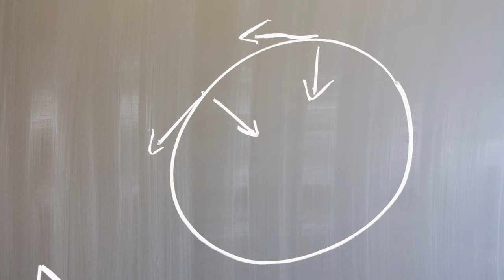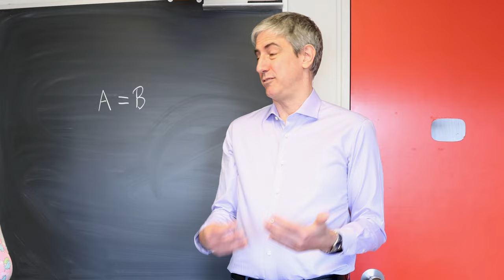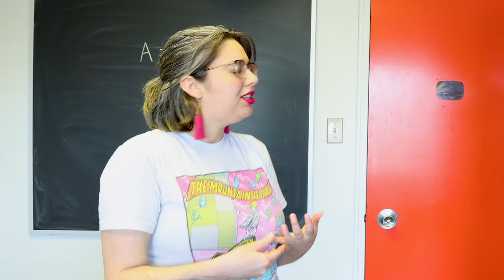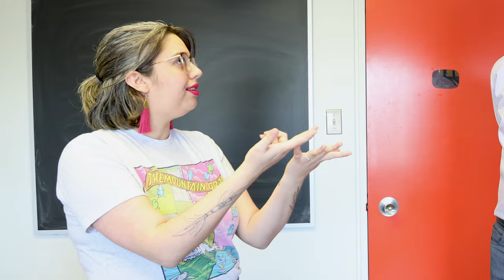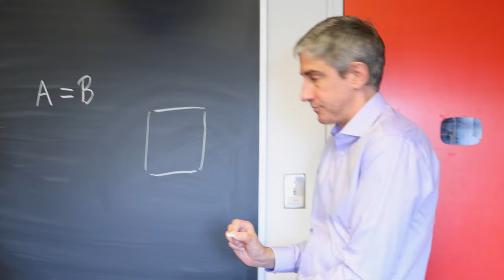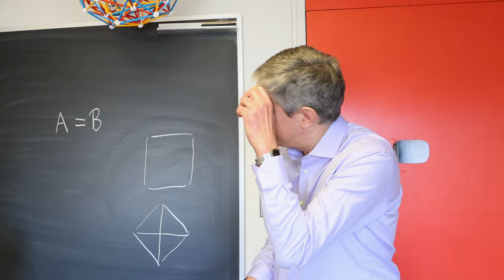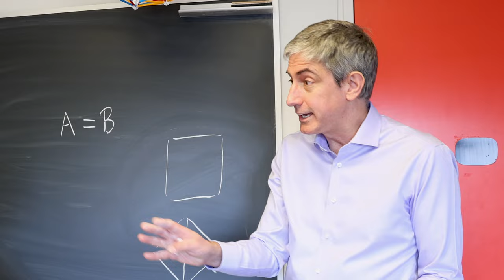Math Marvels - Benoit Charbonneau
Welcome to our series “Math Marvels”: a multimedia profile series introducing some of the incredible researchers in the Faculty of Mathematics. In this installment, Benoit Charbonneau talks fourth-dimensional objects, interdisciplinary bridge-building, and bringing his math homework to see Metallica.

🩷💛 Engage with us online! 🖤🩷

As North America's only dedicated Faculty of Math, we are nationally and internationally recognized as one of the top schools for Mathematics and Computer Science.

With nearly $30 million in research funding (2019/20) and an alumni network of over 45,000 across more than 100 countries, our students, faculty, and graduates continue to push the boundaries of research to discover new ways to harness the power of mathematics, computer science, and statistics.